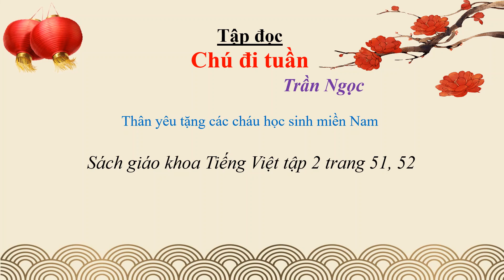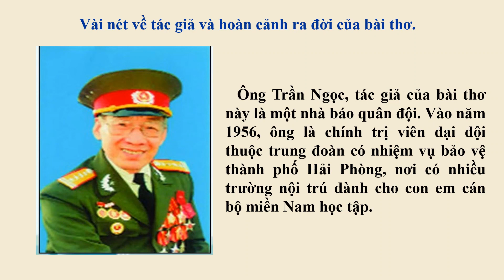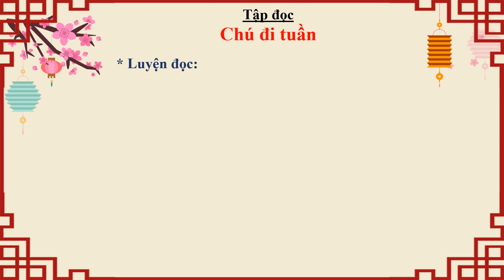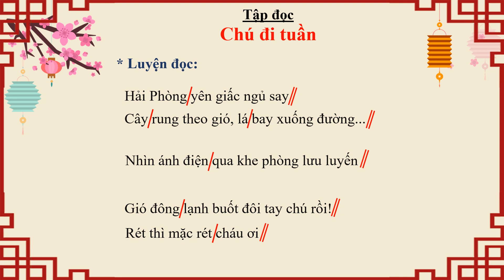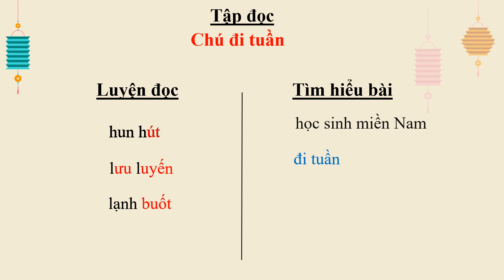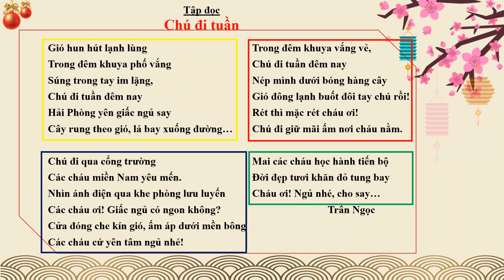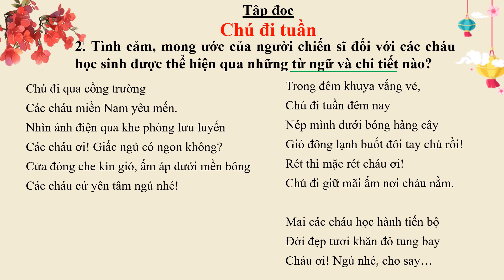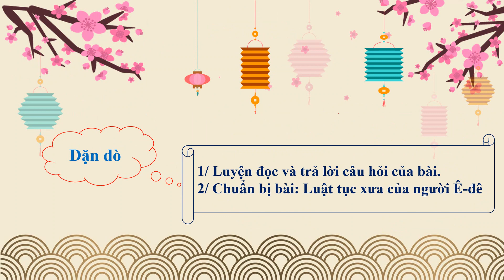Tập đọc: Chú đi tuần